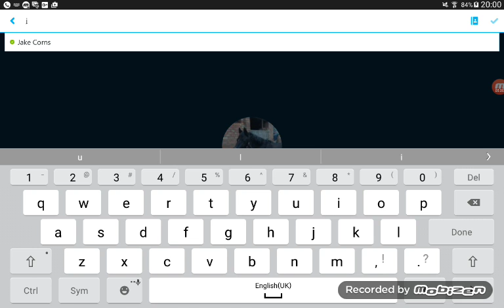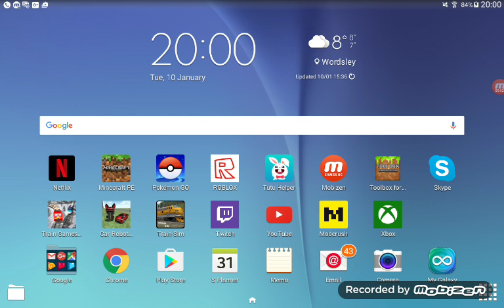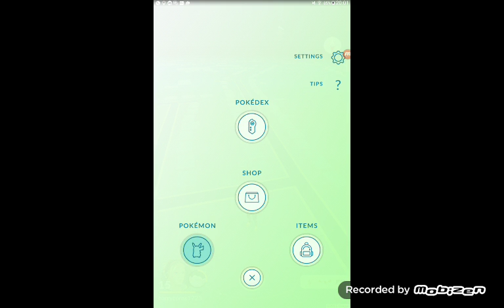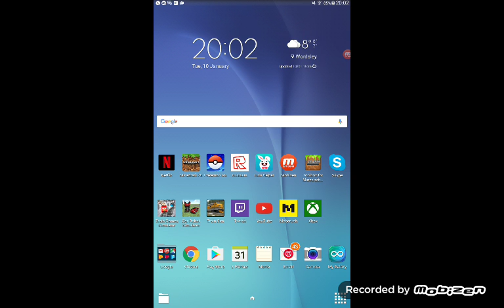Me plus lib vid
Me an lib talk tobyou